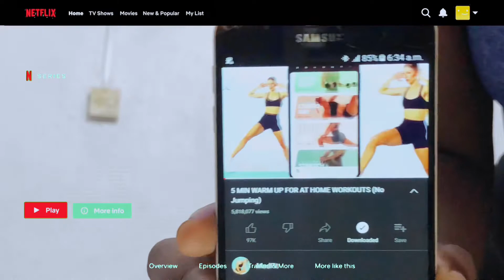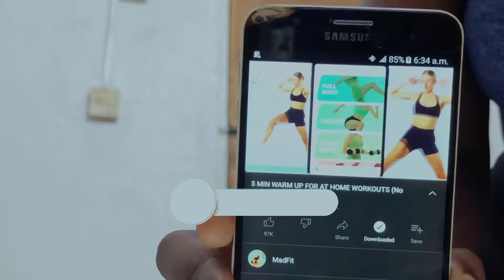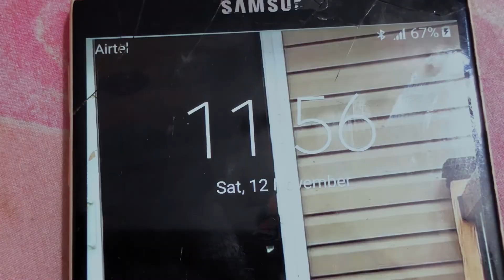Weekly Vlog: My health journey, Waist training for beginners, Salad recipe, beginner workout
* Where are you from?  I'm from CrossRiver, Nigeria.

 * How old are you? I'm 24 years old, my birthday is August 23rd.

*What software do you use? I use CapCut

 * What camera do you use? For my main videos and vlog, I use iPhone X.

Love yourself, and give yourself some credit darling.
 - Adiah

Tags 🏷️